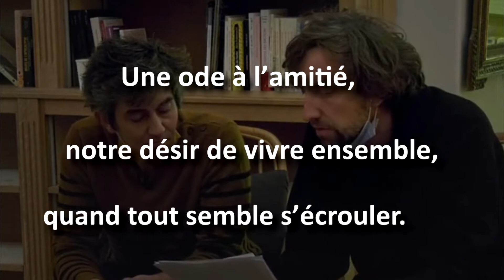Vendredi 3 fév 2023 - Communauté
COMMUNAUTÉ
De Sylvain PRUDHOMME | Jonathan CHATEL
Cie ELK

Vendredi 3 février - 20h30
Théâtre

Né de la rencontre entre Sylvain Prudhomme (auteur associé au Grand R, Scène Nationale de La Roche-sur-Yon de 2018 à 2020) et le metteur en scène Jonathan Châtel, « Communauté » est une ode à l’amitié, à notre désir de vivre ensemble
quand tout semble s’écrouler.

Une falaise au bord de la mer, dans un espace-temps indéterminé.
Vassili vit là, dans une grotte, loin de tout. Un matin arrive Katherine, épuisée, enfuie d’une vie dont la vitesse effrénée la consumait.
Lui s’affaire du matin au soir à récupérer des objets échoués au bas de la falaise et à les rapiécer.
Une nuit de tempête, un sous-marin fait naufrage en contrebas. Nikolaos en est le seul survivant.
Les trois solitaires se lient, se racontent, s’inventent des rituels et des jeux, (re)font communauté. Eux qui se pensaient solitaires farouches, se surprennent à se raconter, s’apprivoiser, se lier.

Entre la douceur d’une aquarelle et une comédie âpre et existentielle, la langue vive et délicate de Sylvain Prudhomme se déploie grâce à une distribution impeccable et une mise en scène élégante.
Au-delà des tragédies individuelles, cette pièce est un appel à la joie et à l’amitié. Malgré les ruines, les solitudes et les peurs, existent la possibilité d’une communauté ainsi que la promesse de touches de douceur pour panser les
blessures.

Espace René Cassin - La Gare
Durée 1h30 – A Partir de 14 ans
Placement numéroté